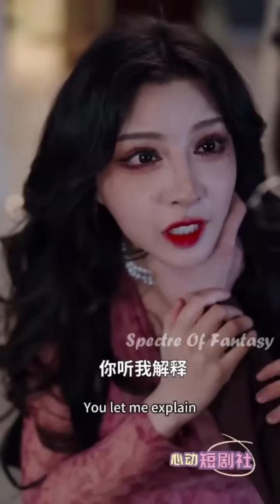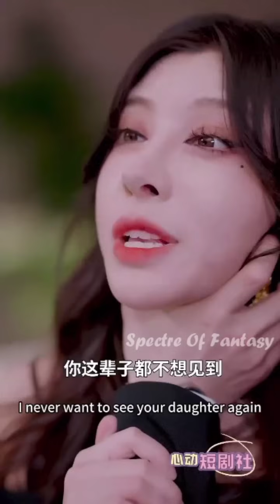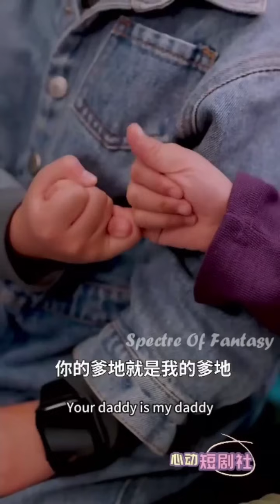Everyone bully Poor Chubby Girl so she transform into Rich Beauty🔥to get Revenge...